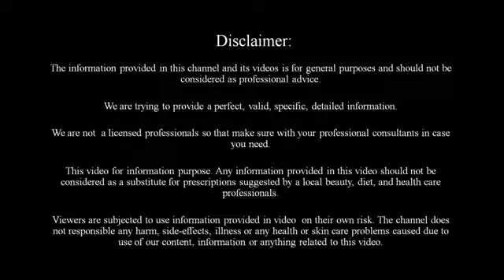Ek bahut hi cigarette Tarika Jo kisi ne bhi nahin bataya hoga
Madni bhatti tv